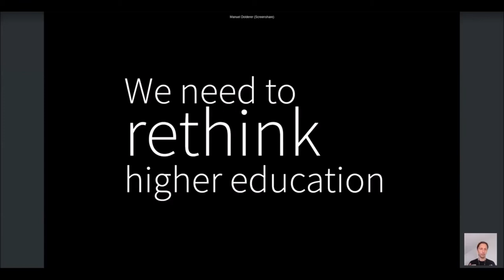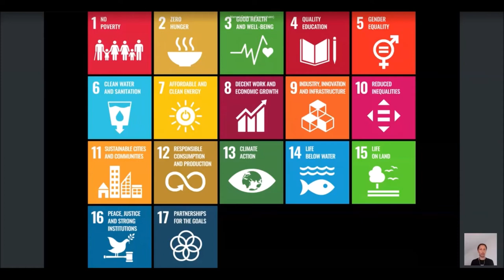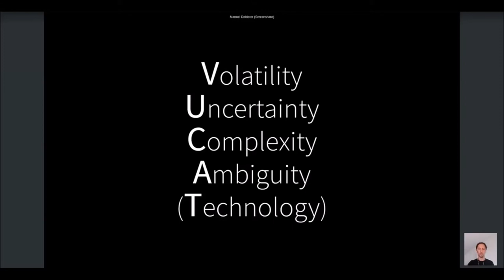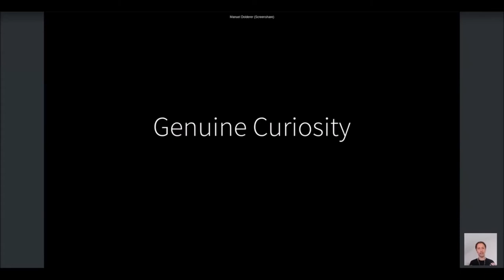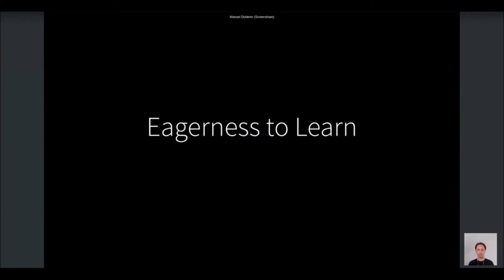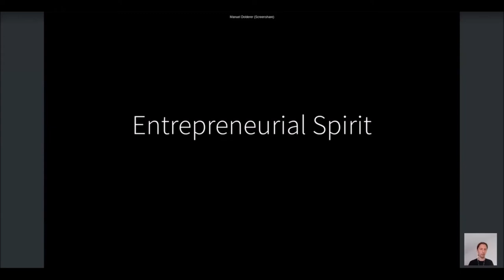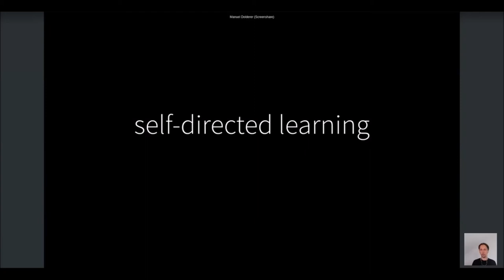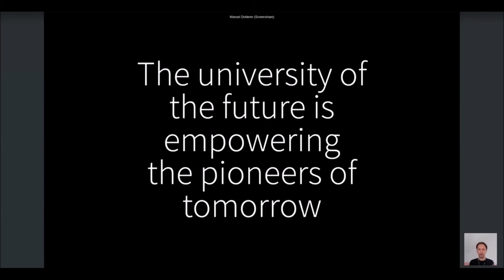What really matters in higher education - Manuel Dolderer at University:Future Festival 2020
What really matters in higher education

The current pandemic has forced upon us a new perspective on what truly matters when it comes to higher education. We've realised how fragile the modus operandi is on which most universities are still relying. Once the pandemic had taken away the option for students and professors to meet on campus for lectures and written assessments, most universities had a hard time providing alternative ways of teaching and learning.
At the same time, many students realised that their studies hadn't prepared them for the challenges they were facing during the pandemic. Essential skills hadn't been part of the curriculum, and their universities hadn't empowered them to develop a mindset capable of coping with the circumstances with which they were confronted.
This talk will suggest new ways for universities to develop a less fragile organisational setup and a learning concept that not just incorporates elements of agile thinking and working but also empowers students to develop a mindset that would allow them to cope with fundamental challenges like the corona pandemic.
In this talk, I will try to outline aspects of a future university:
- an organisation that is not just resilient but anti-fragile
- a learning concept focussing on student empowerment and 21st-century skills, aligned with research activities
- a university shaped by meaningful interactions with local and regional stakeholders.
Corona has forced us to rethink higher education. In this talk, I will try to condense the lessons learned, draft a model of the future university and describe a way forward.